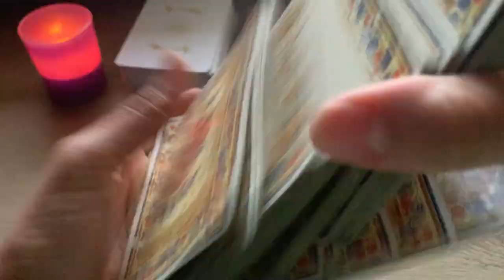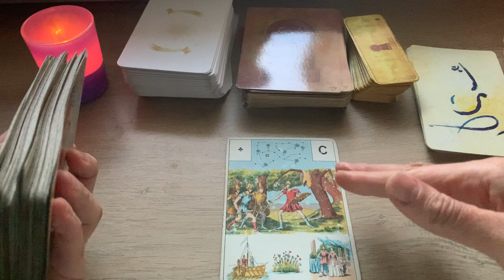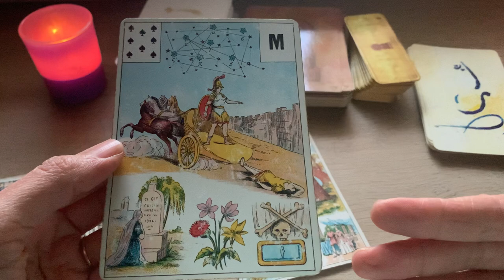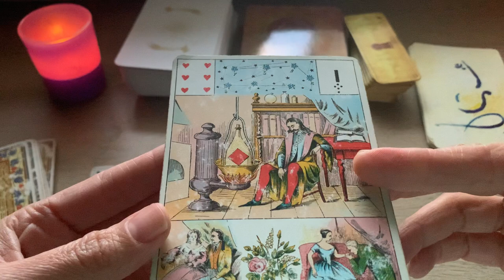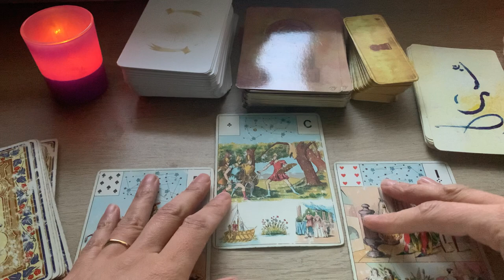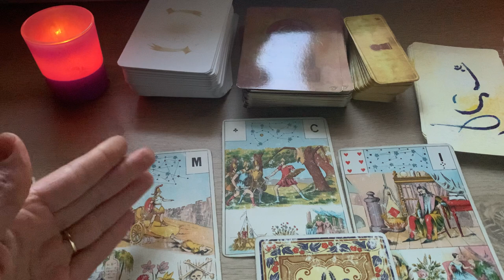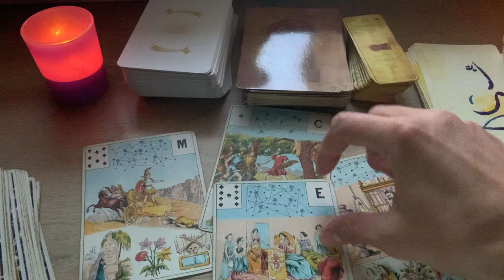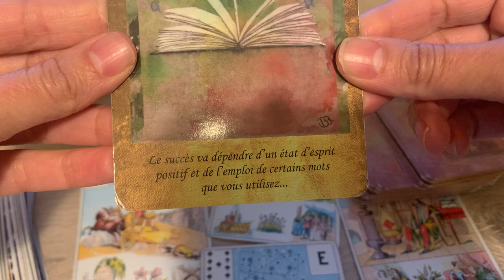En route pour de nouvelles aventures Sacré Féminin !